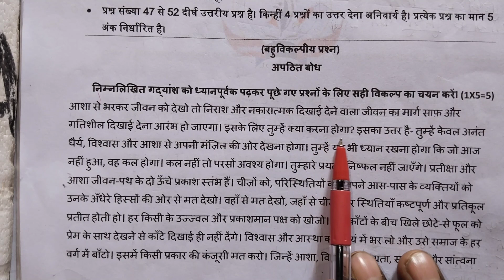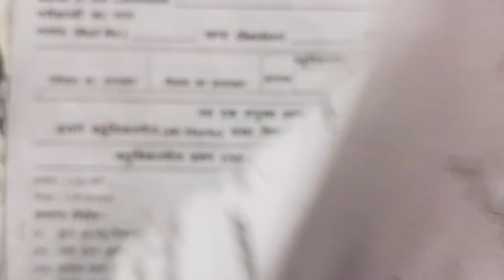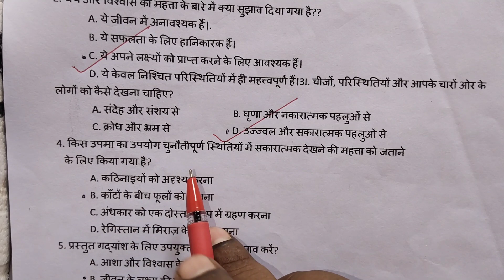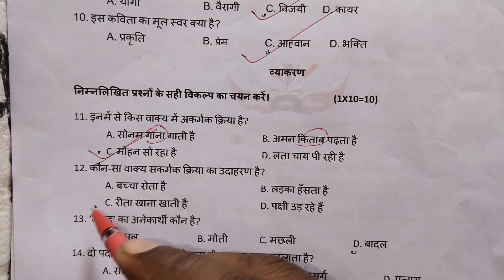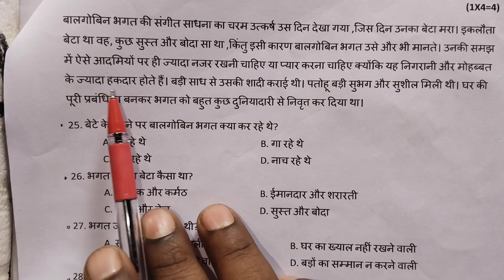JAC board model question paper 2023 -24 ,class 10th subject -Hindi.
chapter 2
chapter 3
chapter
10 class answer key
10 class math answer key
10 class science answer key
10 class maths sa1 question paper
2023 answer key
10 class sst paper 2022 answer key
10 class sanskrit paper 2022 answer
key
10 class sal english answer key
10 class math paper 2022 answer
key
10 class hindi answer key
10 class science sa1 question paper
2023 answer key
10 answer key english
10 answer key
10 january ctet exam answer key
10th maths answer key 2023 set e
10 jan ctet answer key
10 std english question paper 2022
10/2023 psc exam answer key
10 english answer key 2022
10/12/22 degree prelims answer key
10th hindi answer key 2023 set e
10 answer key english
10 answer key
10 january ctet exam answer key
10th maths answer key 2023 set e
10 jan ctet answer key
10 std english question paper 2022
answer key
10/2023 psc exam answer key
10 english answer key 2022
10/12/22 degree prelims answer key
10th hindi answer key 2023 set e
answer key chsl 2023
ctet